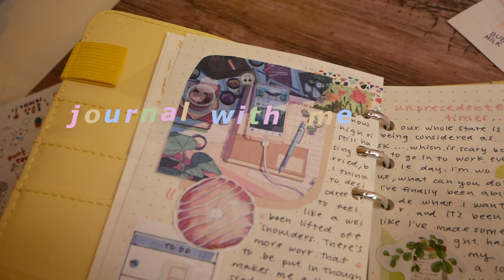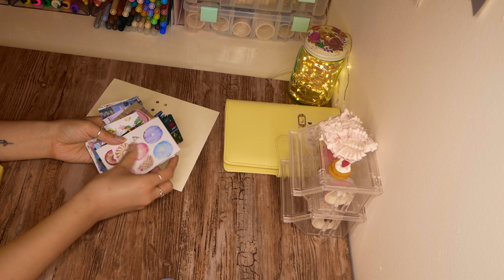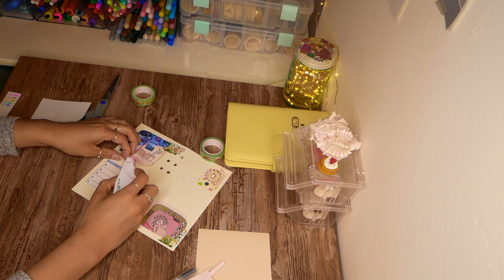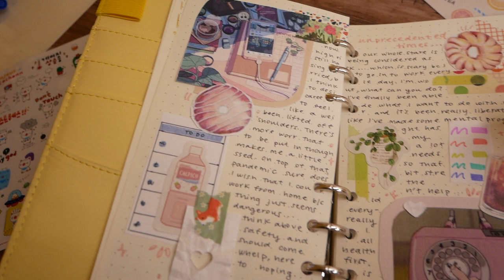real time journal with me in my 6 ring binder #2 ☕️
r i s a ‘ s   j o u r n a l   i s   t y p i n g . . .

  ✧   p e n s   ✧
     ☆ muji gel ink ballpoint pen
             ★ 0.38, black

             ★ color 772 (pink)

  ✧   o r g a n i z a t i o n   ✧
     ☆ michael’s deep utility organizer by recollections

r i s a j o u r n a l